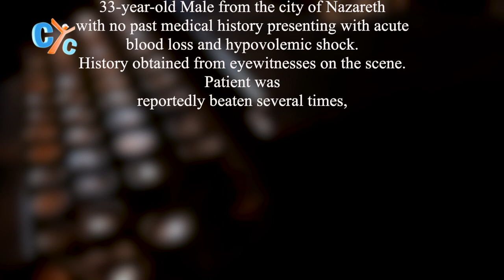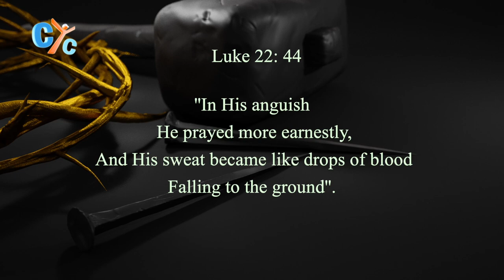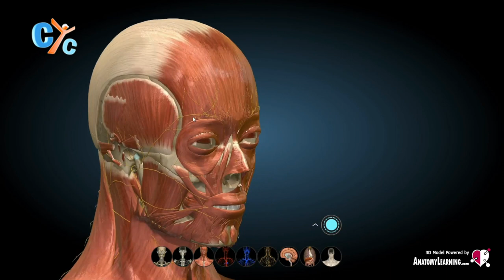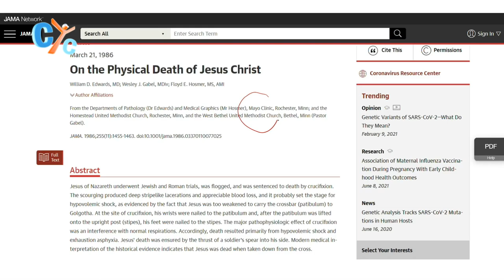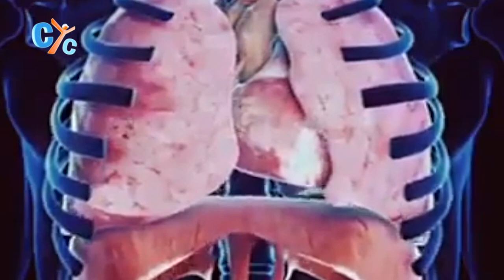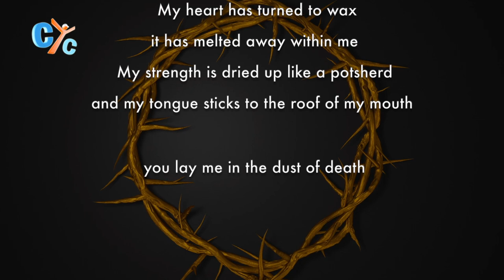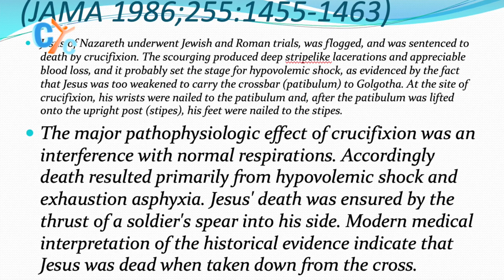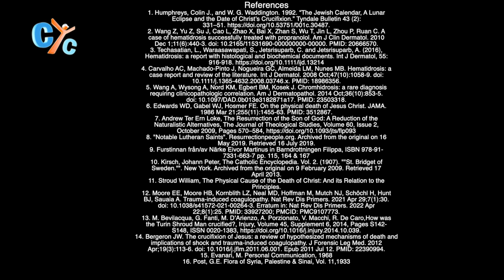Exclusive: Passion of Christ - A Medical Analysis of the Crucifixion - Documentary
Discover what happened to Jesus Christ ad the causes of His Death! Get ready to witness history like never before! Join us for the premiere of 'Passion of Christ: A Medical Analysis of the Crucifixion.' Our panel of medical experts will uncover the mysteries surrounding Jesus' death and the ultimate sacrifice for humanity. Don't miss out on this groundbreaking Documentary!

Pasión de Cristo - Un análisis médico de la crucifixión,Passio Christi - Analysis medica Crucifixionis, Христово страдание - Медицинский анализ распятия, Passie van Christus - Een medische analyse van de kruisiging, Passion du Christ - Une analyse médicale de la crucifixion, Passione di Cristo - Un'analisi medica della crocifissione, Spanish: Pasión de Cristo - Un análisis médico de la crucifixión, Paixão de Cristo - Uma análise médica da crucificação
, Страдания Христа - Медицинский анализ распятия,  基督受难 - 十字架上医学分析
,キリストの受難 - 磔刑の医学的分析, ልደት ሆቴል - መረጃውን የጤና ማስተማር በእርስዎ አካባቢ ይደርሳል, ክርስቶስ ቅዱስ በርካታ - ሕንጻ ምልክት በመግባት ማስተላለፊያ,   الآم المسيح: تحليل طبي لاسباب موت المسيح و تحليل طبي لصلبه